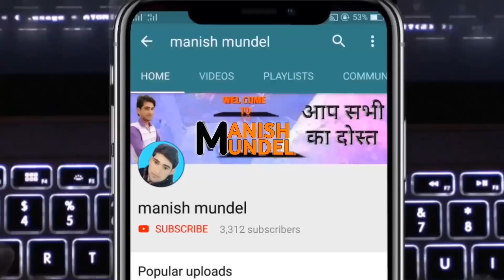विजयपाल मिर्धा निंबोला बिस्वा भाषण | vijay pal mirdha nimbola biswa speach.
❖ प्रोग्राम एवं जागरण Youtube पर लाइव करवाने के लिए

❖ Google Pay , Phone Pay , Paytem

                🔥 my setup 🔥
❖ earphone (bt)
❖ mobile stand
❖ camera (mobile)

डेगाना विधायक एवं रिछपाल सिंह मिर्धा के पुत्र श्री विजयपाल मिर्धा निंबोला बिस्वा भाषण | vijay pal mirdha nimbola biswa speach.